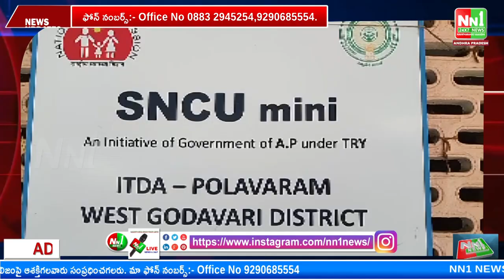పోలవరం : నవజాత శిశు సంరక్షనే ధ్యేయంగా వైద్య సేవలు అందిస్తున్నామని వైద్యురాలు, కే తమల్లిక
"nn1news live"
"nn1news luve"
"nn1news"
"nn1news live"

NN1 NEWS#
NN1 News#
nn1news live#
nn1news breaking news today#
nn1news Breaking#
nn1news Youtube on live#
nn1news Sucribe#